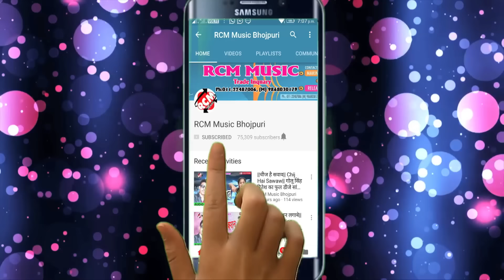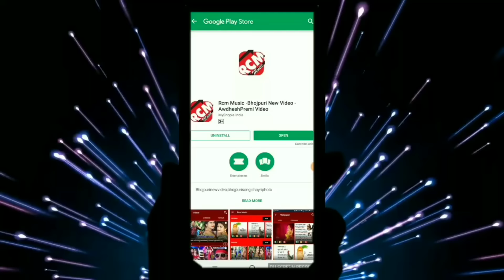शुभम तिवारी का 2019 का फुल डीजे बेबफाई वीडियो || बुलाके जान कहा गइलू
Title: Bulake Jan Kaha Gailu
Singer: SHUBHAM TIWARI
Lable: RCM MUSIC
Lyrics: SHITANSHU TIWARI